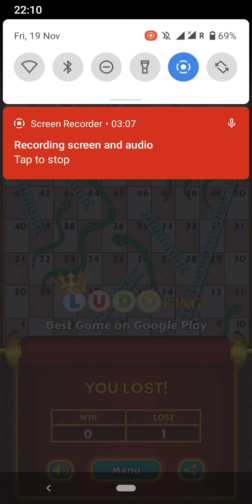bestsnackgamep4 youtubevedio#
Helo friends this is my  YouTube channel " Memories Forever "    best gaming channel. best and easy game vedio available but not for kid's. different type games application you can see in our YouTube channel. enjoy our YouTube channel like vedioes comments with YouTube comenity guidelines must subscribe our YouTube channel and should be must press bill icon and select all. thanks for interested our YouTube channel.